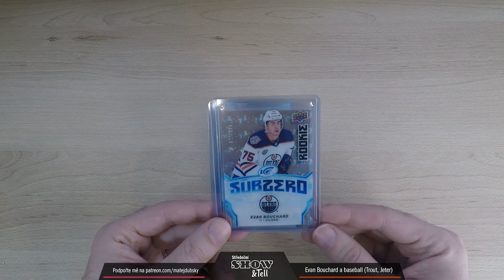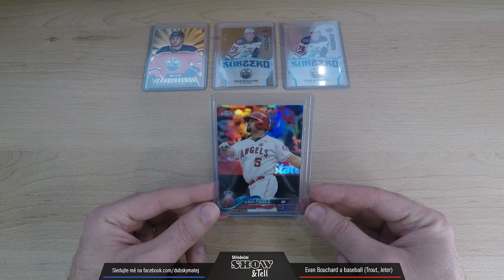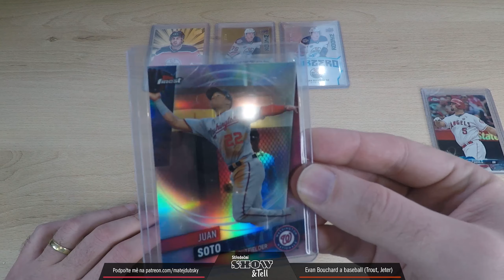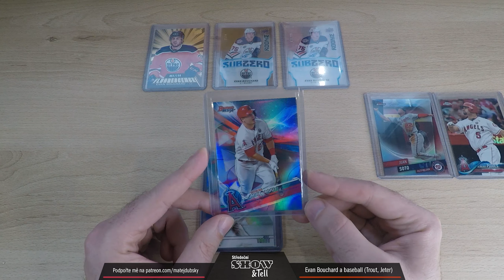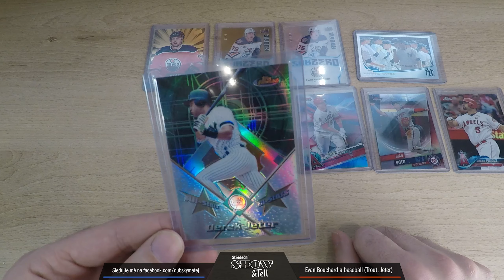Matěj DUBSKÝ - Show & Tell - 8. - Pošta: Evan Bouchard a baseball (Derek Jeter, Mike Trout)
Poslední část z prosincové zásílky z COMC. Na konec jsem si nechal karty Evana Boucharda a baseballové refractorky. Nechybí ta nejlepší jména jako Derek Jeter, Mike Trout a další. Teď nezbývá než doufat, že do přištího týdne dorazí nějaké obálky. Už mám objednanou další várku z COMC. Našel jsem si ještě jednu baseballovou sérii, kterou jsem začal sbírat. No a pak mám na cestě hlavně hokejové karty, takže nás čeká v dalších týdnech hlavně hokej!

Sbírky z dalších sportů zatím nemám kde vystavit, ale většinu najdete na mém instagramu:

Show & Tell je další část mého mini projektu, kdy se vám pokusím zveřejňovat zajímavý obsah téměř každý den v týdnu. Doufám, že se vám tento formát, kdy představím, co přesně sbírám já a proč, se vám bude zamlouvat. Více info o celém osobním mini projektu najdete zde:

Pokud se vám líbí, co dělám, tak mne můžete podpořit na Neznamená to, že mi musíte platit. To vůbec ne. Pořád prosazuji stejný způsob, že platíte za to, co se vám líbí, pouze pokud chcete. Veškerý obsah, který zveřejním bude všem dostupný zadarmo. Najdete jej na mé Facebookové stránce Budu rád za každý like a sdílení. A samozřejmě budu nejradši, když podpoříte přímo web